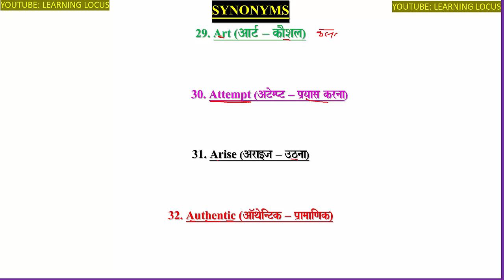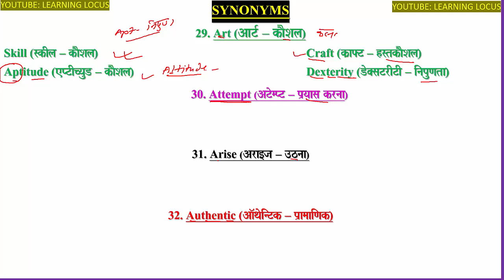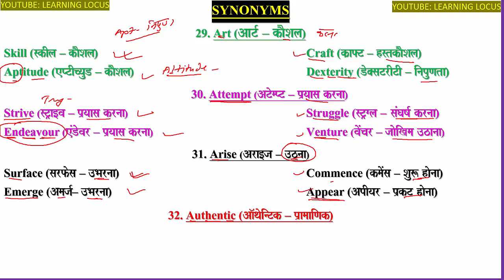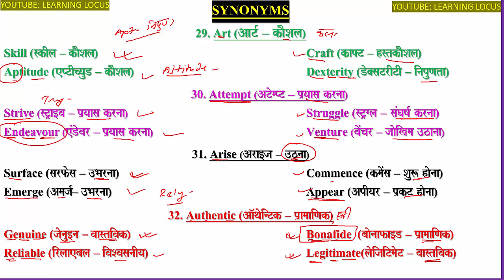SYNONYMS (29-32)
ENGLISH GRAMMAR BY LEARNING LOCUS I LEARNING LOCUS I PAIRS OF WORDS, SYNONYMS, HOMOPHONES, ONE WORD SUSTITUTIONS,